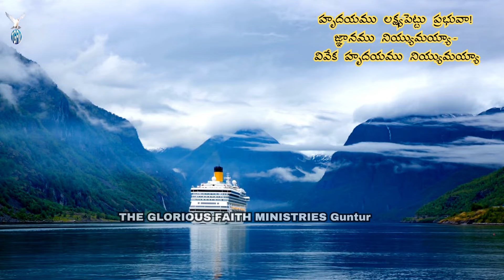TGFM SONG No.38 - @thegloriousfaithministriestgfm​